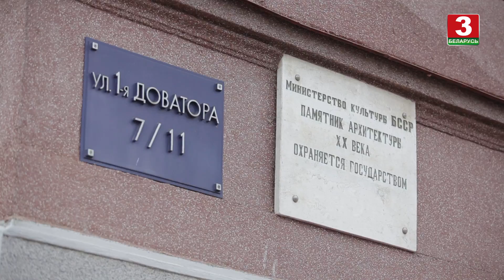Банк пазямельна-сялянскі (г. Віцебск) | АРХІТЭКТУРА БЕЛАРУСІ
Тэлеперадача знаёміць гледачоў з архітэктурнымі помнікамі Беларусі, у разнастайных стылях якіх адлюстраваны ўплыў як усходняй, так і заходняй культуры.